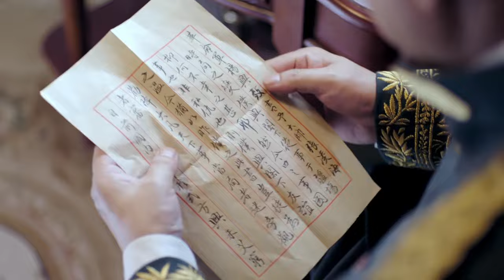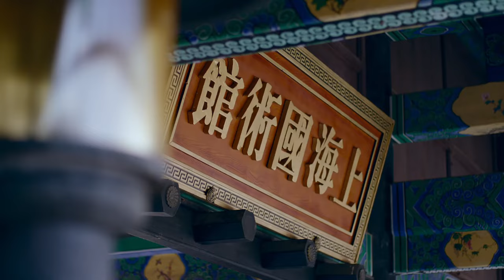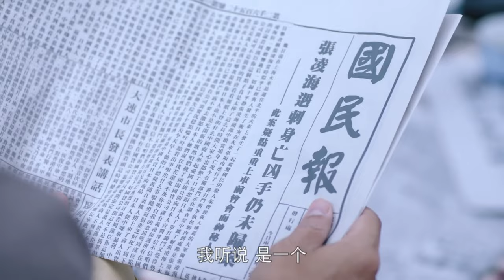【Movie】法國大力士囂張跋扈，挑釁中國武士，卻被太極高手輕鬆擊敗！高燃精彩瞬间